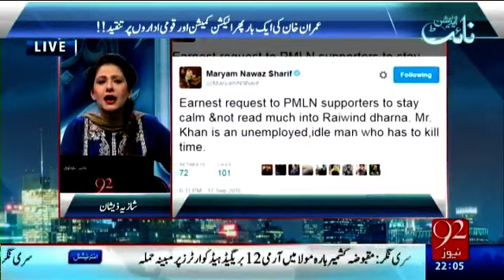Pakistan & India on Kashmir in UNO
Watch all Pakistani political talk shows here with Siasat Online. We upload fresh episodes of all talk shows daily.
We upload Live with dr Shahid Masood, Off The Record, Power Play with Arshad Sharif, The Reporters with Sami Ibrahim, 92 @ 8, Muqabil with Rauf Kulasra, Jawab Chahiye with Dr Danish, Night Edition on 92 News, Hum Sun on Capital Tv, Khabardar with Aftab Iqbal, Khabarnaak on Geo Tv, Hasb e Haal on Dunya News, Sawa Teen on Neo Tv, Khara Sach with Mubashir Lucman, Dna, 11th Hour with Wasim Badami, 10 PM with Nadia Mirza,Aaj Rana Mubashir Kay Sath, Aapas ki Baat with Najam Sethi, Capital Talk with Hamid Mir, Aaj Shahzeb Khanzada Kay Sath, Jirga with Salim Safi, Khabar Yeh Hai, On The Front with Kamran Shahid and Much more.